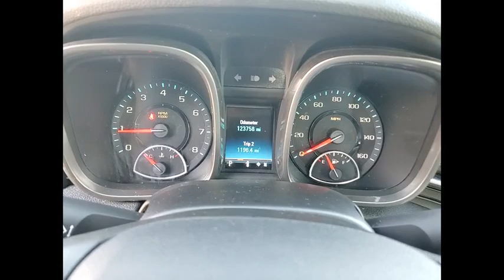2013 Chevrolet Malibu Used 7836PB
2013 Chevrolet Malibu LT

2013 Chevrolet Malibu LT 2LT FWD 6-Speed Automatic Electronic with Overdrive 2.5L 4-Cylinder DGI DOHC VVTbrbrRecent Arrival! 22/34 City/Highway MPGbrbrAwards:br  * JD Power Dependability Study   * 2013 IIHS Top Safety Pick   * Ward's 10 Best EnginesbrbrbrReviews:br  * If you are looking for an American-built mid-size sedan with good fuel economy, excellent handling and a remarkably quiet cabin, the 2013 Chevrolet Malibu will fit the bill. Source: KBB.combr  * Upscale interior; advanced high-tech features; composed and comfortable ride; Eco model's high fuel economy. Source: Edmunds